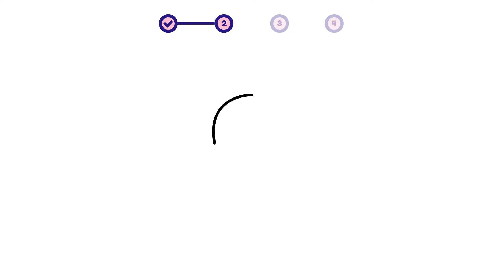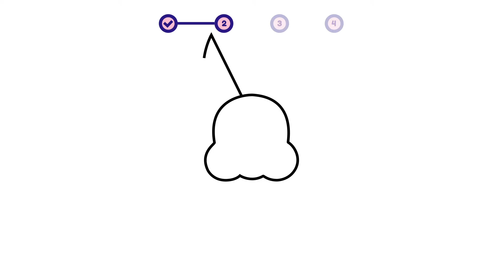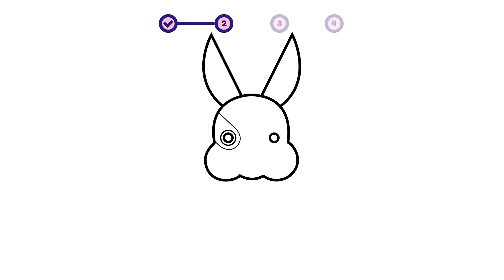How to draw a bunny - Easter Bunny? Easy and simple drawing | Animal character design tutorial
Happy Easter!

This is a simple step-by-step video about how to draw a bunny - Easter Bunny.

00:00 - Intro
00:12 - 01. Simple Layout
00:35 - 02. Sketch
10:41 - 03. Coloring
10:57 - 04. Add Detail!

- how to draw a bunny - easter bunny | animal character design for beginners
- como desenhar um coelho | design de personagens de animais para iniciantes
- cómo dibujar un conejo | diseño de personajes animales para principiantes

- How to draw / easter bunny
- Como dibujar / conejo de Pascua
- comment dessiner / lapin de Pâques
- come disegnare / coniglietto di Pasqua
- как рисовать / Пасхальный заяц
- hoe te tekenen / paashaas
- wie man zeichnet / Osterhase
- 描き方 / イースターのウサギ
- 如何繪製 / 復活節兔子
- 그리는 방법 / 부활절 토끼
- qanday chizish kerak / Pasxa quyon
- como desenhar / coelhinho da Páscoa
- hogyan rajzolj / húsvéti nyuszi
- cum să desenezi / iepurașul de Paște
- cara menggambar / kelinci Paskah
- কিভাবে আকে / ইস্টার খরগোশ
- conas a tharraingt / Bunny Cásca
- ako kresliť / Veľkonočný zajačik
- hur man ritar / påskhare
- jak kreslit / velikonoční zajíček
- duci / pascha bunny
- hvordan tegner man / Påske hare
- kaip piešti / Velyku Triusis
- วาดอย่างไร / กระต่ายอีสเตอร์
- làm thế nào để vẽ / thỏ Phục Sinh
- πως να ζωγραφίσω / λαγουδάκι του Πάσχα
- hvordan tegne / påskeharen
- कसरी कोर्ने / इस्टर खरायो
- कैसे आकर्षित करने के लिए / ईस्टर बनी
- nasıl çizilir / Paskalya Tavşanı
- як малювати / Великодній заєць
- Hoe te tekenjen / peaskehazze
- як маляваць / Велікодны заяц
- kako crtati / Uskršnji zeko
- kiel desegni / Paska Leporo
- kuidas joonistada / Lihavõttejänes
- Paano Gumuhit / easter kuneho
- hoe om te teken / paashaas
- wéi zeechnen / Ouschterhues
- хэрхэн зурах / Улаан өндөгний баярын туулай
- jak rysować / Zajączek wielkanocny
- mar a nì thu dealbh / bunny eas